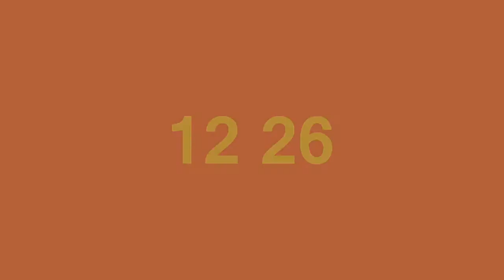bestofbackroom Part 1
One year later, one year greater. Happy Birthday Backroom Sessions!

Part 1 of the Best of Backroom Campaign, directed by Lui Vigo, shot by Joe Blandon.